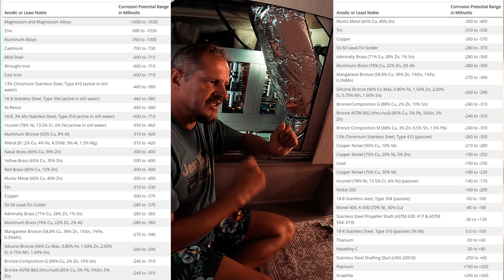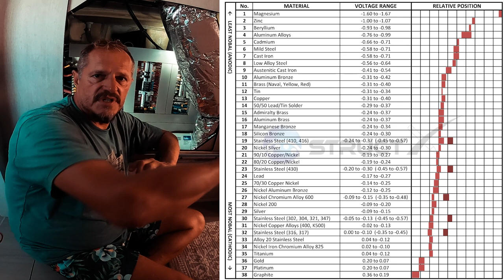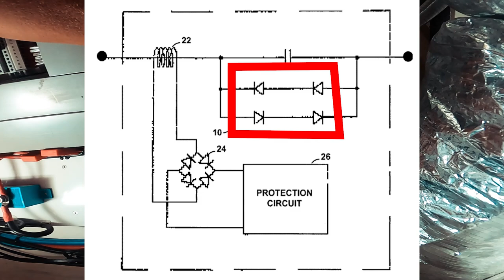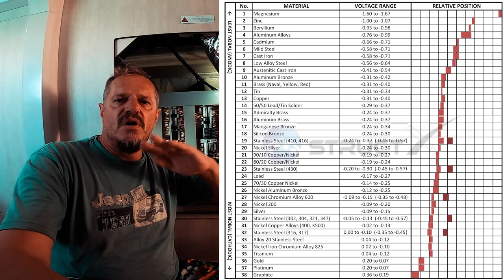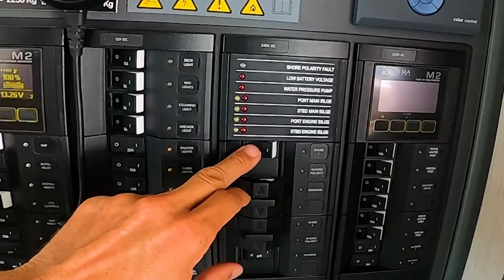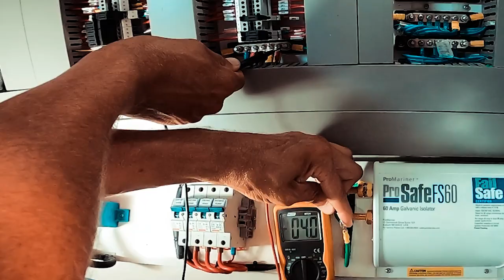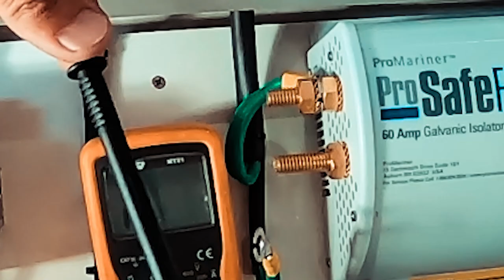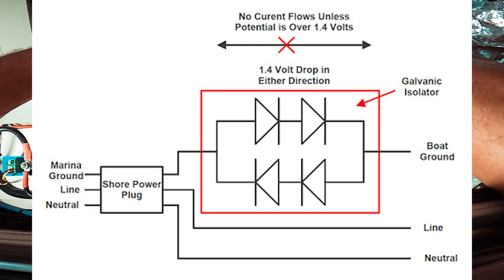96t Why does one need a Galvanic Isolator on a Boat | Sailing Sisu Leopard 45 Catamaran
This week we share why you need not only need a Galvanic Isolator, but what happens when you connect to shore power. What is the difference between sacrificial anodes and galvanic isolator? And stray currents? What is a Galvanic Isolator? What is Galvanic Currents? WHere does Galvanic Voltages come from?